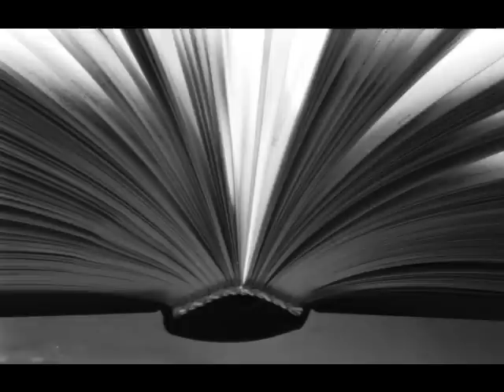Beautiful History (Plumb)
This is a video I made three years ago.  If you are at a place in your life and you do not understand why you are where you are, remember God is the author and the finisher of your faith.  Even  now,  He is writing your story with His pen.  He knew your end before your beginning, and He will work all things out for your good, if only you will trust Him.  One day you will look back on this chapter in your life, and see that it was all a part of your "BEAUTIFUL HISTORY."  God bless, Amy Townsell  ♥